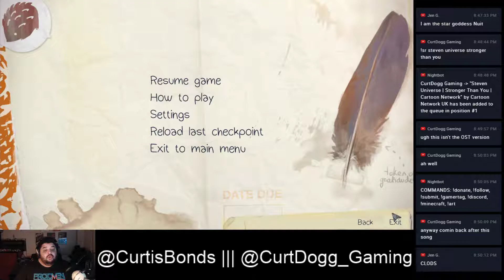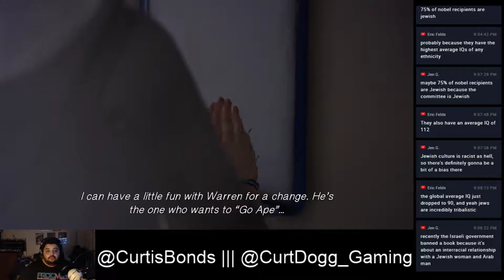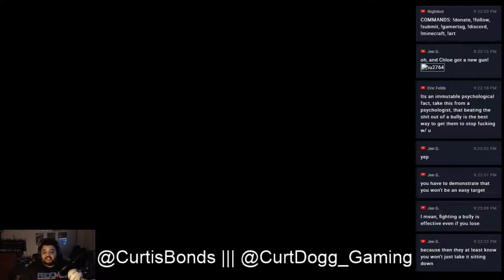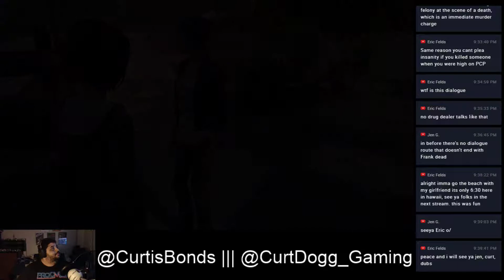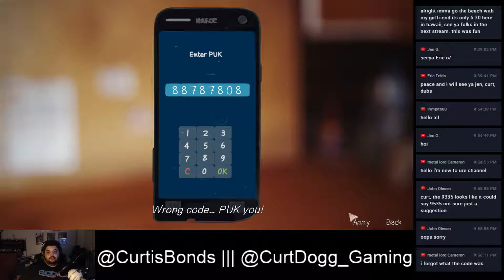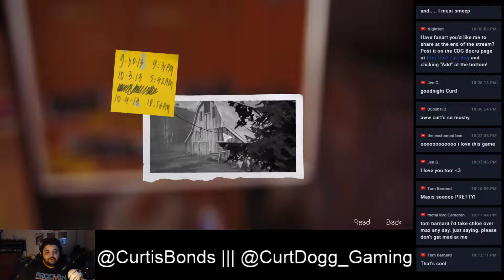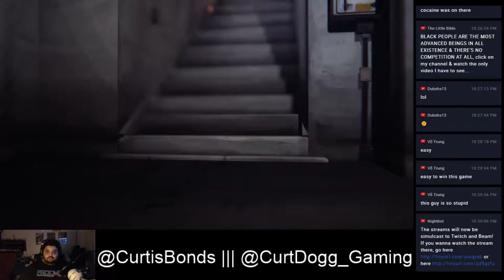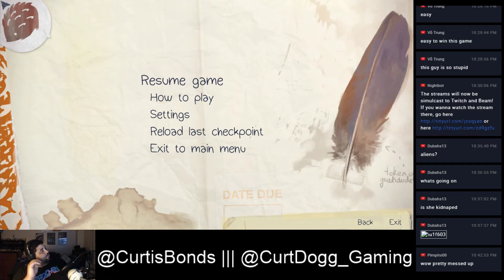Curt Plays Life is Strange - PART 9 (EPISODE 4)